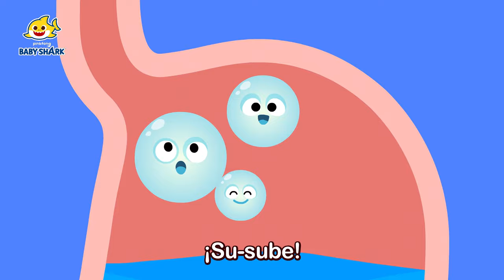¡Puff Puff! Gasesito y Eructo con Tiburón Bebé | Canciones Infantiles | Baby Shark en español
¡Burp, tut! ¿De dónde vienen los gasesitos de nuestros cuerpos?
¡Aprendámoslo con Tiburón Bebé bailando el baile del gasesito y el eructo!

★ Letras
¿Por qué nos tiramos
gasesitos?

Arriba y abajo.
¡Burp!
Arriba y abajo.
¡Tut!
¡Arriba, abajo!
¡Arriba, abajo!
¡Burp, tut!

Arriba y abajo.
¡Burp!
Arriba y abajo.
¡Tut!
¡Arriba, abajo!
¡Arriba, abajo!
¡Burp, tut!

¡Hagamos el baile
del gasesito y el eructo!

Sacude tu cuerpo.
¡Lado a lado!
La comida se digiere.
¡A pedacitos!
Se genera el gas.
¡Pop, pop, pop!
Déjalo salir.
¡Fuera ya!

¡Ey!
¡Párate bien derecho!
¡Bien derecho!
¡Tus brazos a los lados!
¡A los lados!
¡Las caderas afuera!
¡Afuera!
¡Y ahora el gasesito!

Arriba y abajo.
¡Burp!
Arriba y abajo.
¡Tut!
¡Arriba, abajo!
¡Arriba, abajo!
¡Burp, tut!

Arriba y abajo.
¡Burp!
Arriba y abajo.
¡Tut!
¡Arriba, abajo!
¡Arriba, abajo!
¡Burp, tut!

¿Por qué eructamos?

Cuando comemos.
¡Ñam, ñam, ñam!
El aire entra al cuerpo.
¡Oh, oh, oh!
El aire sube.
¡Su-sube!
Déjalo salir.
¡Fuera ya!

¡Ey!
¡Párate bien derecho!
¡Bien derecho!
¡Manos en la panza!
¡Uno, dos!
¡Uno, dos!
¡Abre tu boca bien grande!
¡Bien grande!
¡Y ahora, a eructar!

Arriba y abajo.
¡Burp!
Arriba y abajo.
¡Tut!
¡Arriba, abajo!
¡Arriba, abajo!
¡Burp, tut!

Arriba y abajo.
¡Burp!
Arriba y abajo.
¡Tut!
¡Arriba, abajo!
¡Arriba, abajo!
¡Burp, tut!

¡Más alto y más rápido!

Arriba y abajo.
¡Burp!
Arriba y abajo.
¡Tut!
¡Arriba, abajo!
¡Arriba, abajo!
¡Burp, tut!

Arriba y abajo.
¡Burp!
Arriba y abajo.
¡Tut!
¡Arriba, abajo!
¡Arriba, abajo!
¡Burp, tut!

¡Ey!
Arriba y abajo.
¡Burp!
Arriba y abajo.
¡Tut!
¡Arriba, abajo!
¡Arriba, abajo!
¡Burp, tut!

Arriba y abajo.
¡Burp!
Arriba y abajo.
¡Tut!
¡Arriba, abajo!
¡Arriba, abajo!
¡Burp, tut!

¿Oh?
¡Eso parece divertido!